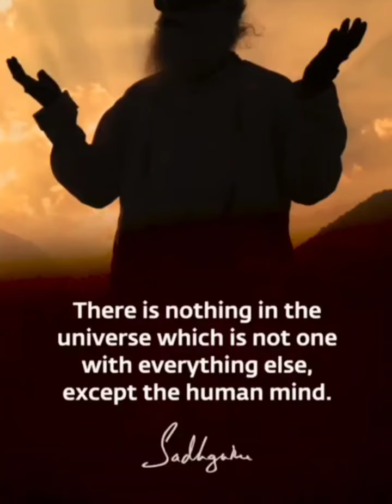who is a yogi